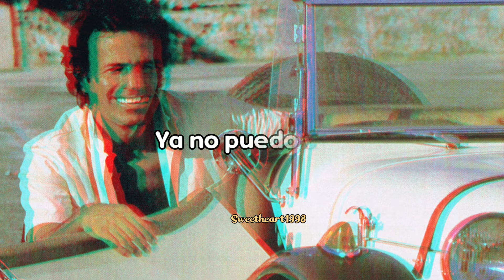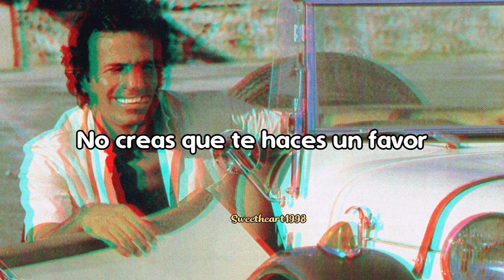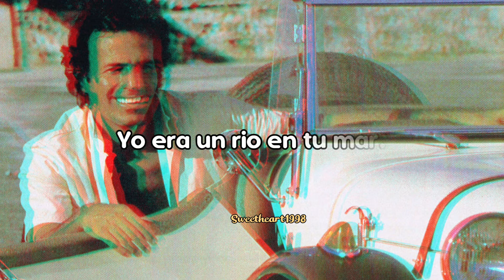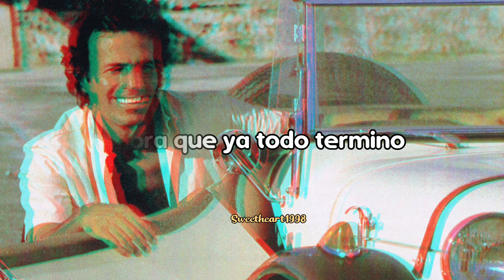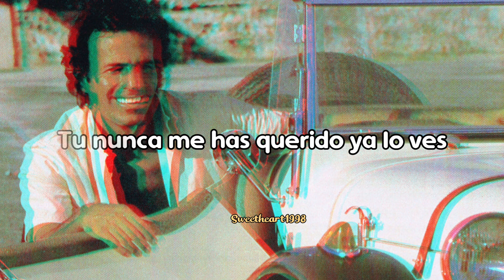Hey ! // Julio Iglesias [Letra]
Hey!
No vayas presumiendo por ahi
Diciendo que no puede estar sin ti
Tu que sabes de mi.

Hey!
Ya se que a ti te gusta presumir
Decir a los amigos que sin ti
Ya no puedo vivir.

Hey!
No creas que te haces un favor
Cuando hablas a la gente de mi amor
Y te burlas de mi.

Hey!
Que hay veces que es mejor querer asi
Que ser querido y no poder sentir

Ya ves
Tu nunca me has querido ya lo ves
Que nunca he sido tuyo ya lo se
Fue solo por orgullo ese querer

Ya ves
De que te vale ahora presumir
Ahora que no estoy ya junto a ti
Que les diras de mi.

Hey!
Recuerdo que ganabas siempre tu
Que hacias de ese triunfo una virtud
Yo era sombra y tu luz.

Hey!
No se si tu tambien recordaras
Que siempre que intentaba hacer la paz
Yo era un rio en tu mar.

Hey!
Ahora que ya todo termino
Que como siempre soy el perdedor
Cuando pienses en mi.

Hey!
No creas que te guardo algun rencor
Es siempre mas feliz quien mas amo
Y ese siempre fui yo.

Ya ves
Fue solo por orgullo ese querer (×3)